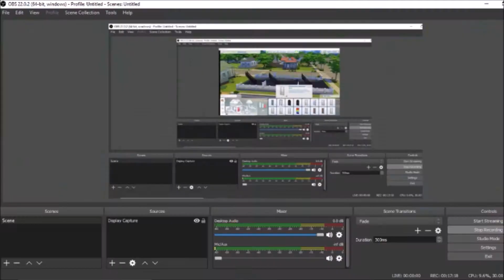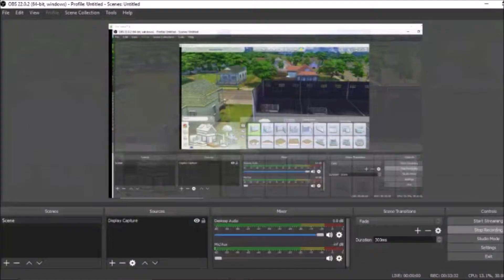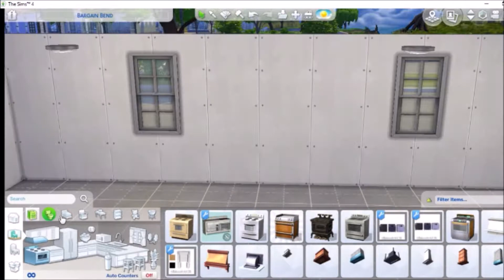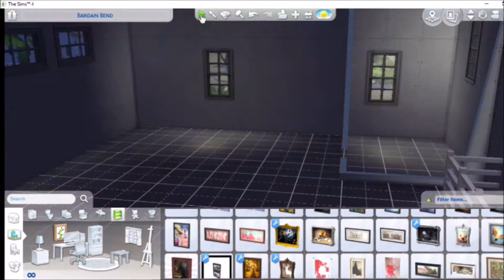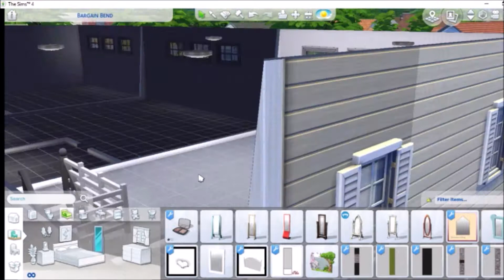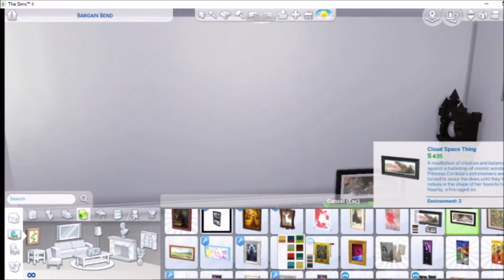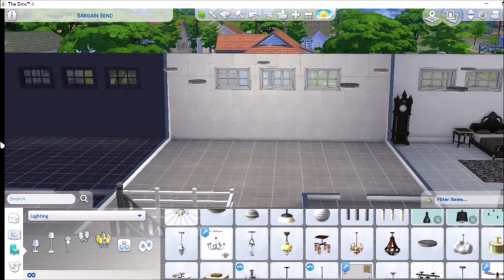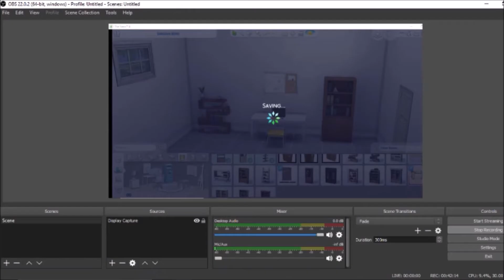Apartment Build | The Sims 4 | GothicNekoGamer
ｔｕｍｂｌｒ： ( I reblog most of the CC I get )
ｔｓｒ ｃｒｅｄｉｔｓ:
this is for most of the home decor I use...